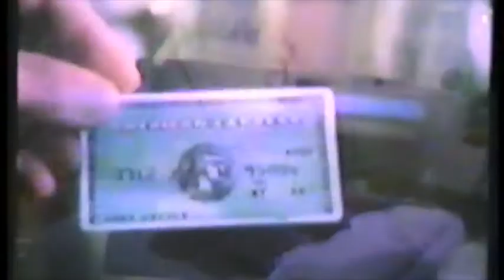23. SuperBowl Ads / Reklamları 22.01.1989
1. Nissan - Built For The Huıman Race
2. ?
3. GTE - The Power is On